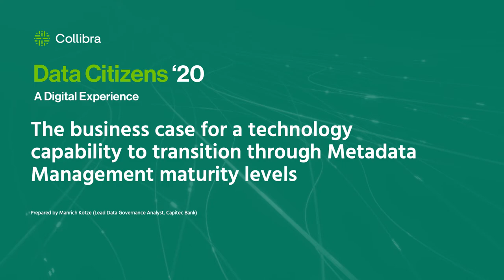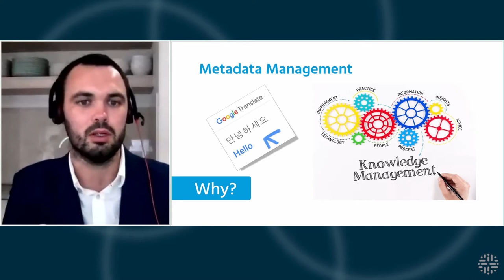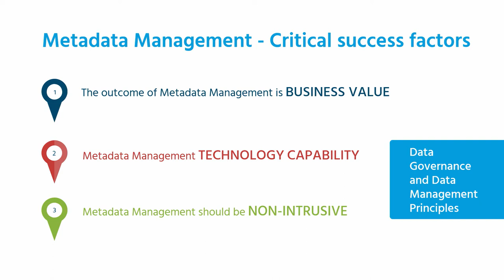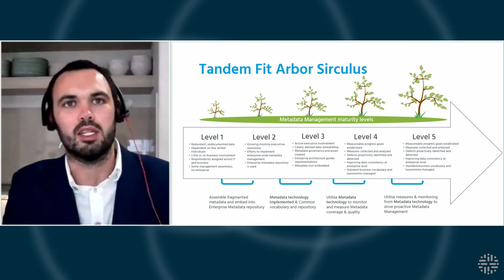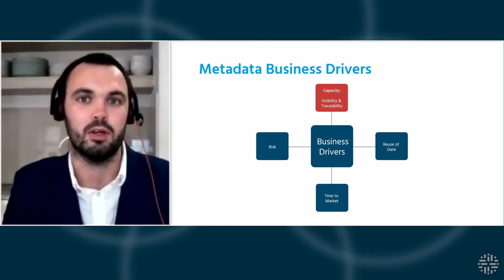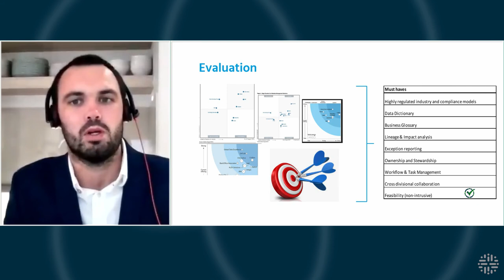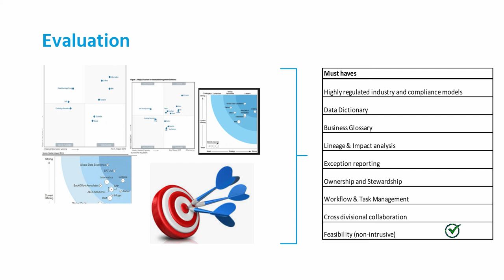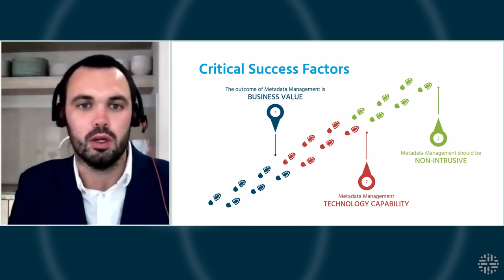Capitec Bank: Business case for technology to transition through metadata management maturity levels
The Data Strategy was signed off and Metadata Management is at maturity level 1. How do we transition to a target maturity level of 4? The business case is key in the case for a technology capability to enable efficient Metadata Management. The session will include the steps to achieve Executive buy-in and select the appropriate tooling to fit your organisational needs, from a technical, way of work and budgetary point of view. This includes a summary of quantifying the value of Metadata Management, technology evaluation phases, scorecards to evaluate, TCO, negotiations, POCs, implementation, team structures, MVPs, road maps and optimised roll out of the tool.